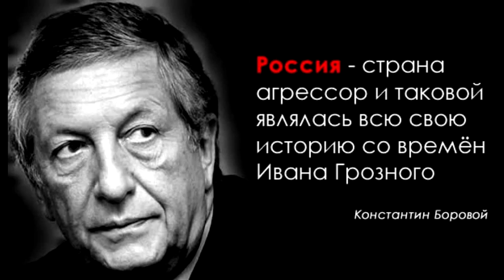🙏 Путин всё ещё верит в чудо. Константин Боровой.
Генри Киссинджер пообещал Путину, что возможно снятие санкций.  Что это, реальный намёк на изменение  ситуации или психотерапия Путина. ?